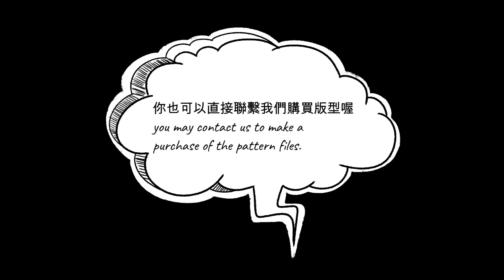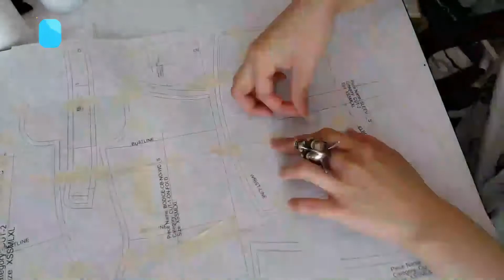Women's Dress Tutorial | 1950s Button DressTutorial 1950年代鈕扣連身裙製作解說| 08/20/2022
女裝洋裝製作 | 復古1950年代鈕扣連身裙製作解說| 08/20/2022
Women's Dress Tutorial | 1950s Button DressTutorial | 08/20/2022

00:00:00 準備
00:01:52 步驟一，上身省道部位
00:02:32 步驟二，上身內襯部位
00:03:12 步驟三，肩膀與側線部位
00:03:42 步驟四，上身內襯部位
00:04:32 步驟五，裙子與內襯部位
00:06:20 步驟六，上身與裙子部位
00:06:44 步驟七，領子部位
00:07:10 步驟八，鈕扣與鈕扣眼
00:07:22 完成

就有機會獲得Kiki設計的服裝或者漂亮的COSPLAY服裝喔 ❤

2. 跟蹤+搶先看此粉專
3. 回傳截圖並私信粉專完成問答
BONUS: 留言處標記或者分享此貼文給你身邊的親友更加分喔
(已經完成的社團會員們就賺個BONUS吧)
訂製服裝 請私信
學習版型+縫製與服裝知識請至:
記得追蹤
fb: Kiki Lin Design Studio